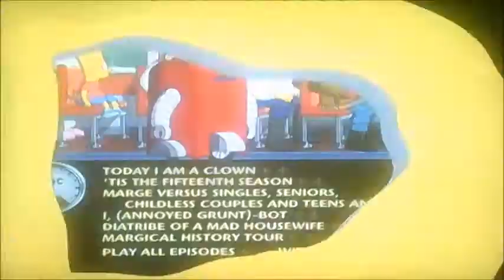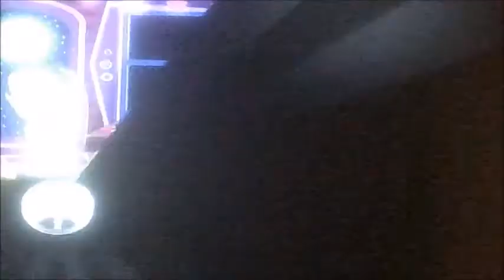DVD Menu Walkthrough to The Simpsons The Complete 15th Season UK DVD Disc Two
This is the DVD Menu Walkthrough to The Simpsons The Complete 15th Season UK DVD Disc Two!